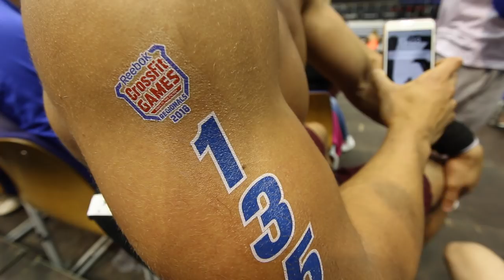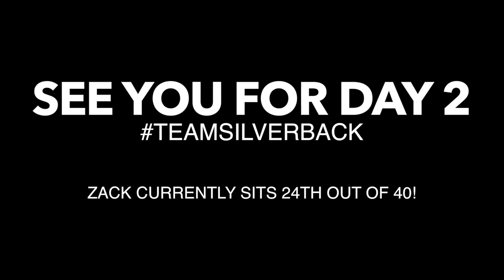HE DID IT! - Regionals Day 1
WOW Zack absolutely smashed day one of the CrossFit Europe regionals and he did it all with a big smile and some dancing haha